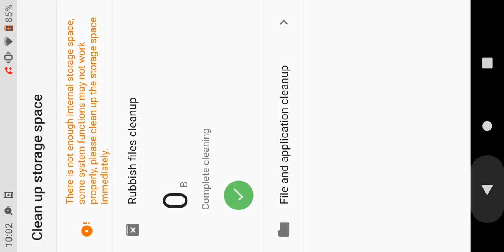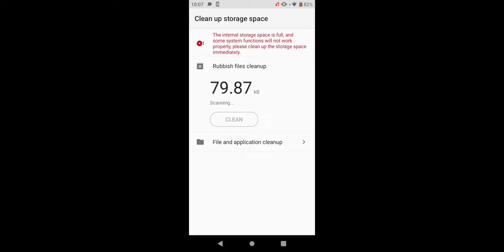levle 10 and half of level 11 tasty planet